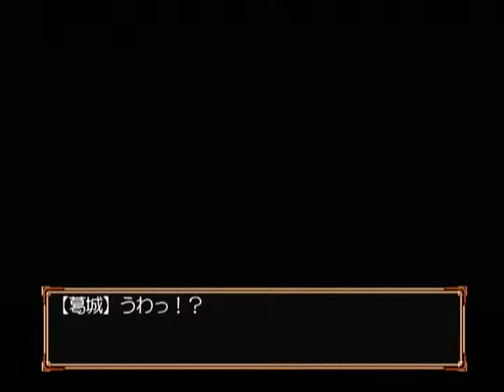【DC】エリュシオン ～永遠のサンクチュアリ～ ベストエンド Part７１ マナ編 ～満足げな笑みを浮かべて眠ってる… 【スタートオンゲームズ】【スタゲー】【JAPAGE】